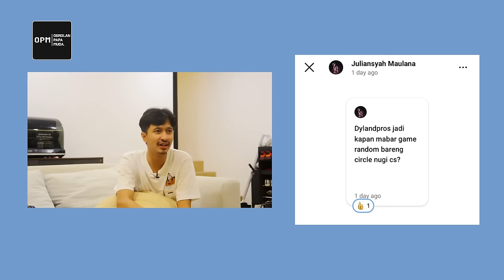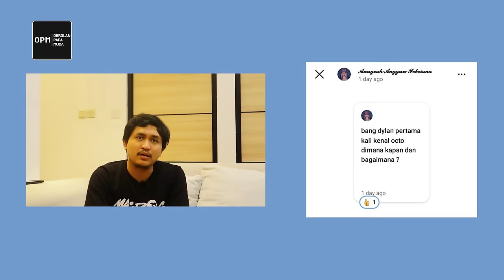DYLAND PROS BENERAN SULTAN!? TOP UP GAME SAMPE MILIARAN! - OPM